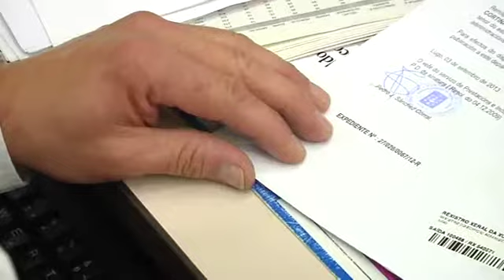Así es la vida de un funcionario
Jesús es uno de los de cerca de 27.000 funcionarios que en Galicia trabajan al servicio de ayuntamientos y diputaciones. La noticia de la congelación de su sueldo por cuarta vez conssecutiva la conoce a punto de cumplir 30 años de profesión.*+En 2010 su nómina le permitía vivir. Años después afirma que cuesta mucho llegar a fin de mes.